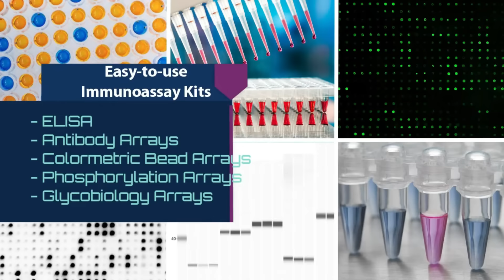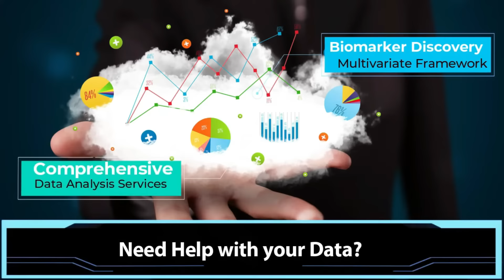RayBiotech [Proteomic Specialists]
Accelerating Protein-Based Insights Since 2001.
By delivering cutting-edge array technologies, high-performance single protein analysis tools, and quality-focused services, RayBiotech speeds up our customers’ success.

RayBiotech's mission is to provide cutting-edge array technologies that accelerate the discovery of disease-related protein biomarkers and key factors, the identification of new drug targets, and the advancement of personalized medicine.

Since its founding in 2001, RayBiotech has grown from its humble origins to a company with over 150 employees and a 35,000 sq ft facility in Peachtree Corners, Georgia. With GMP, GLP and ISO 13485 certifications and an ever growing offering of products and services, RayBiotech will continue to accelerate scientific insight for many years to come.